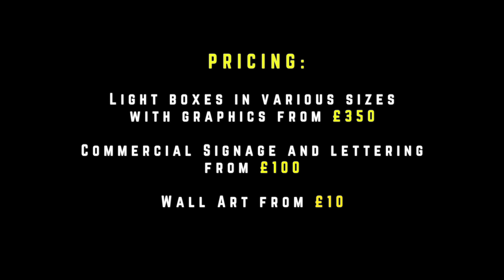NORTHWOOD | Metro Vinyl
A promotional advert we created for Metro Vinyl.